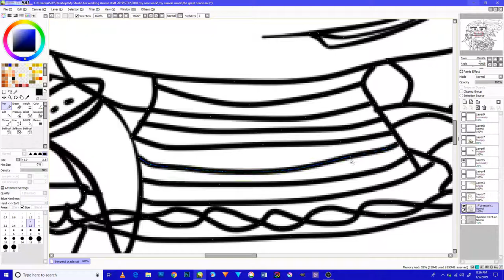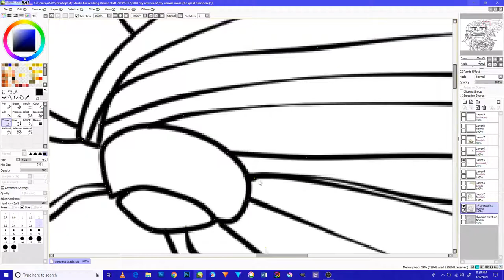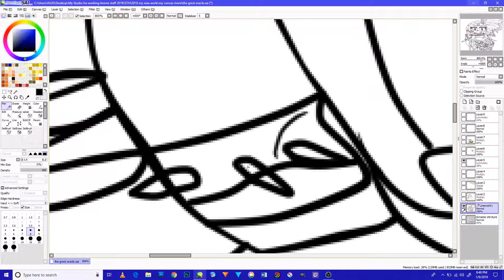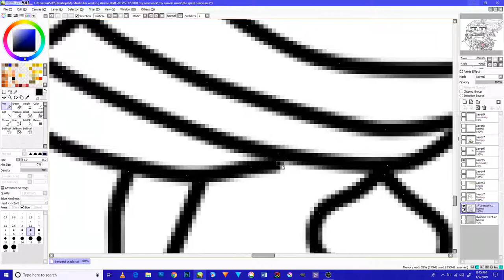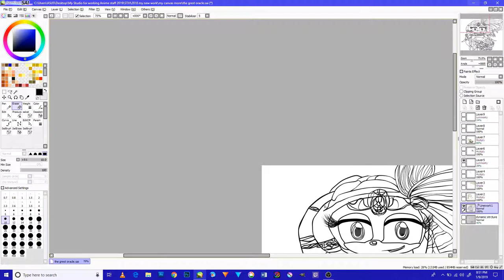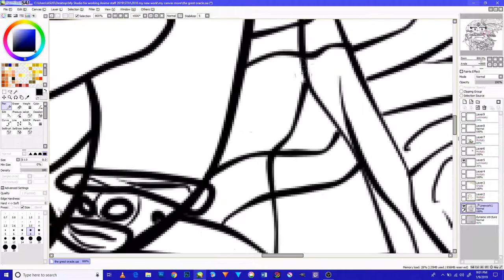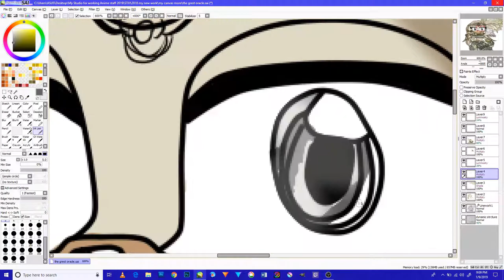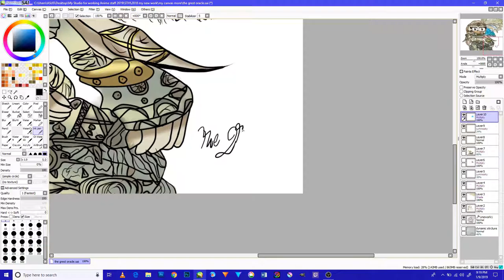The Sonic RS and revolution of chaos The great oracle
The Sonic RS and revolution of chaos The great oracleis a new characters to my videos and he is the king of the kingdom in my form hope it will be fun to watch this simple video though and do Please do care to subscribe to me and like, share, comment and turn the notification bell to stay for more videos in the near future and please do support me in my career in my and to help me in making a new sonic series and thank you very much and God bless all of you and good night merry Christmas and happy new year.                                                                                                         Give me your feedback and any suggestions for a future videos and this is the Second Version of my work.